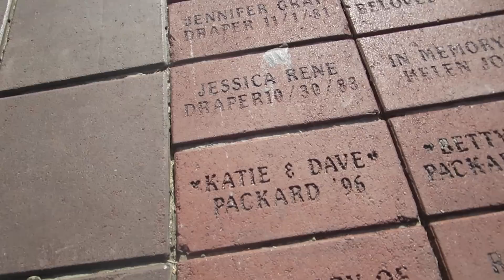CONHECENDO ATLANTA- (Diário de Viagem).Ep.346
Finalmente fomos conhecer Atlanta e começamos pela paisagem urbana linda, as marcas das Olimpíadas que a cidade sediou e curiosidades cinematográficas... E tem o homem-aranha. Ep. 346 no ar!